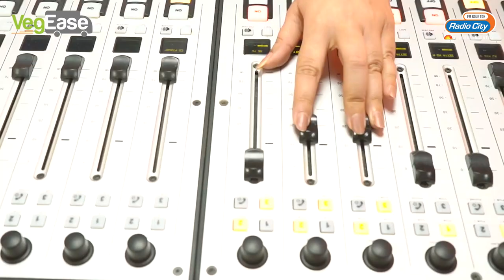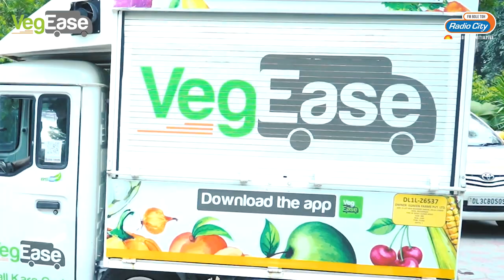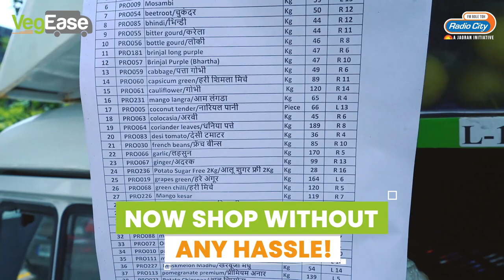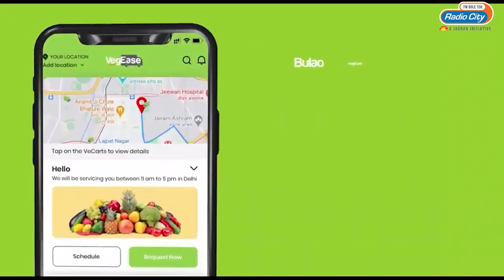RJ Ginnie from radio city with VEGEASE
VegEase is winning hearts all around. Well known RJ of radio city recently became a  VegEase customer and expressed her experience in a warm gesture.